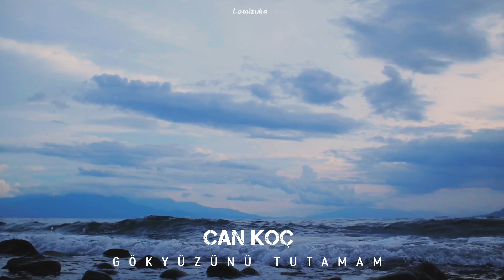Can koç - gökyüzünü tutamam